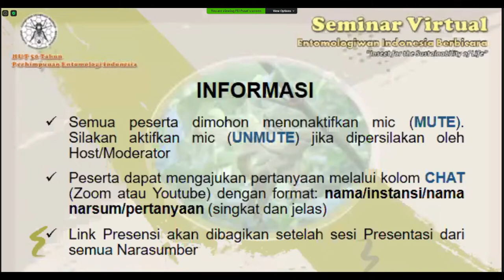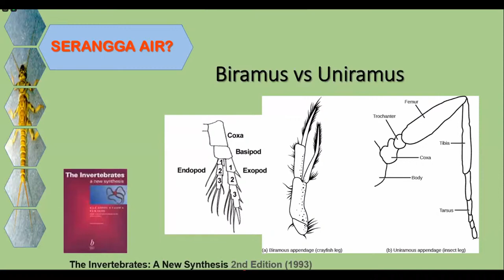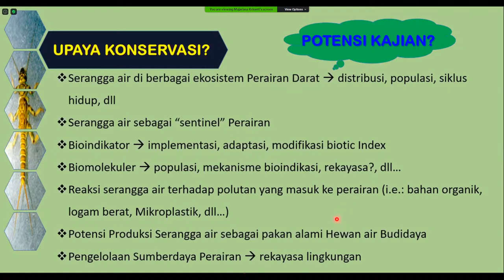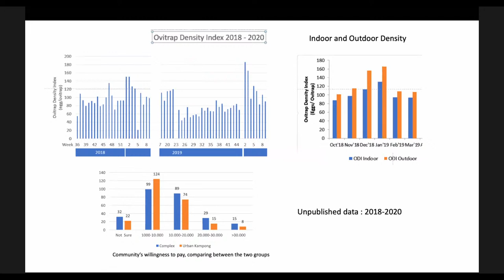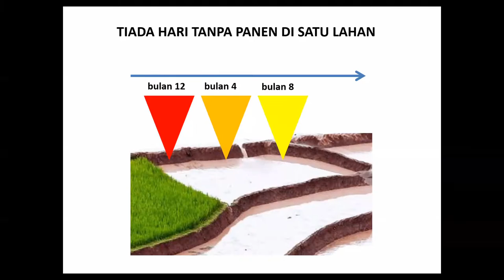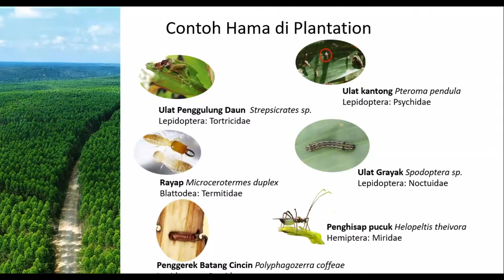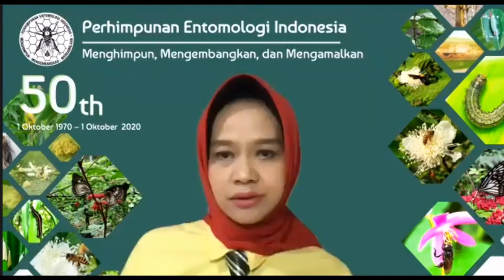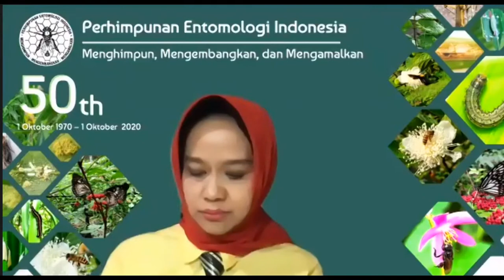Webinar HUT 50 Tahun PEI : Entomologiawan Talks